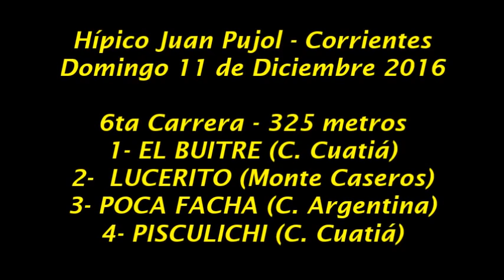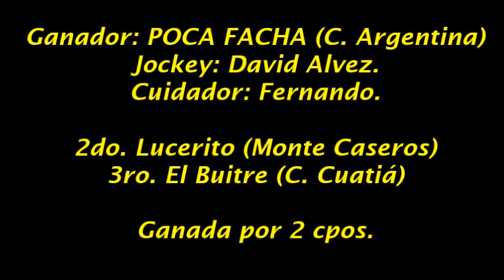POCA FACHA - Juan Pujol (Ctes.) - 11.12.2016